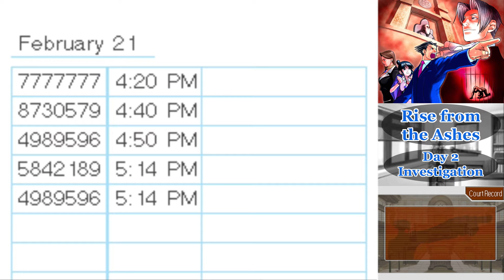Ace Attorney Episode 52: Whats at Steak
Tumblr: bitsofbyte.tumblr.com (Updated at the end of LP’s)
Art for our channel is provided by Echo: You can check out her art